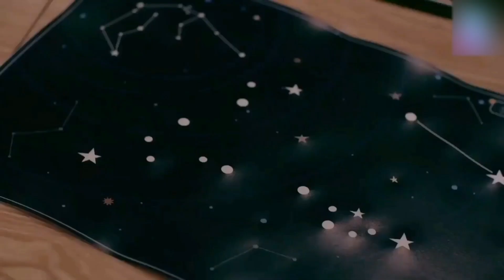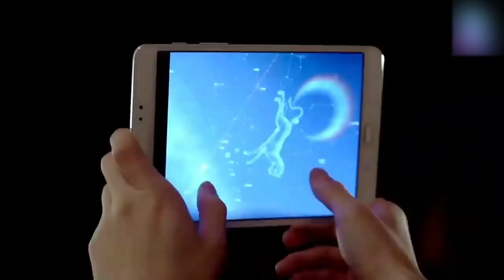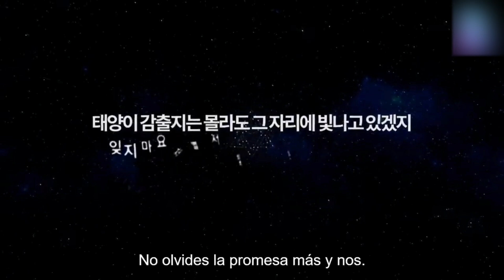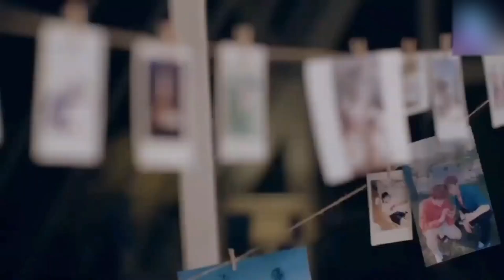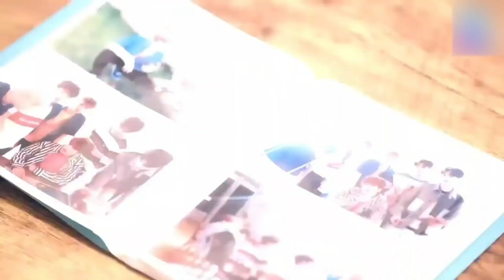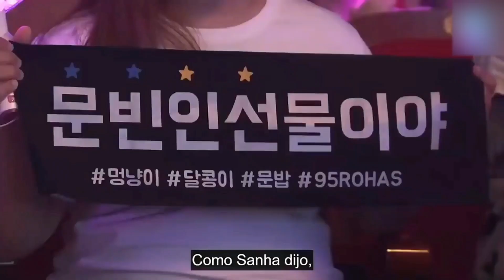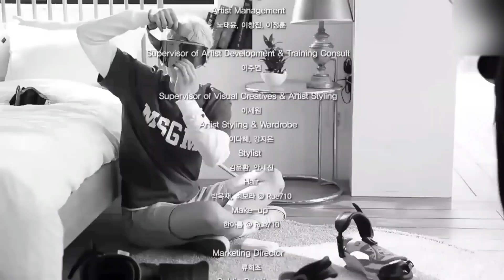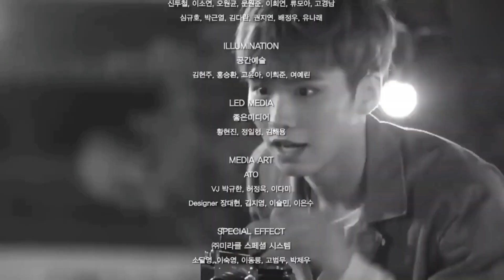ASTRO 첫 번째 콘서트 [2] The 1st ASTROAD to Seoul [2] [Eng Sub] .. I made😓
21. 00:00 VCR
22. 03:26  Star (별)
23. 07:01  You & Me (Thanks AROHA)
24. 12:10  Polaris (북극성)
25. 15:25  Talk
26. 18:36  Cat's Eye (장화 신은 고양이)
27. 21:47  Confession (고백)
28. 24:52  Breathless (숨가빠)
29. 28:32  VCR
30. 31:07  ENCORE : I'll Be There
31. 34:30  Talk
32. 40:44  VCR : Dreams Come True